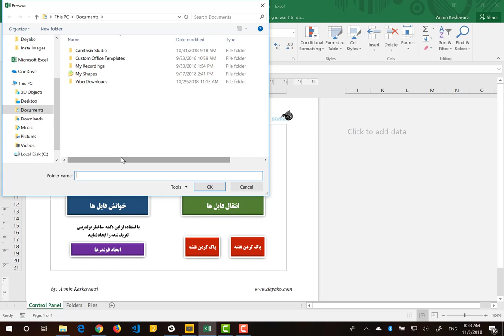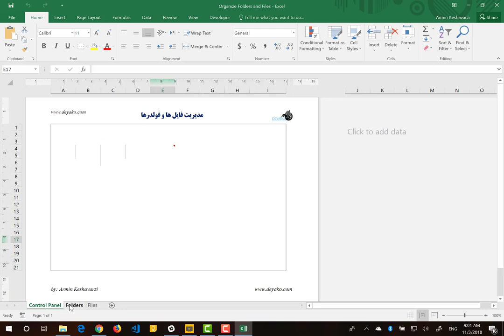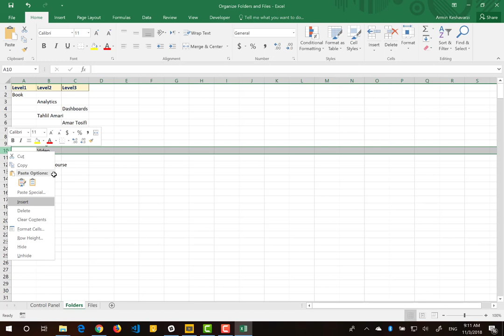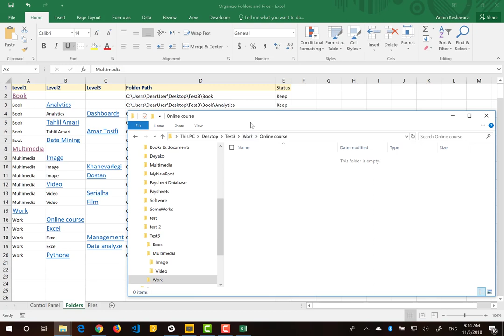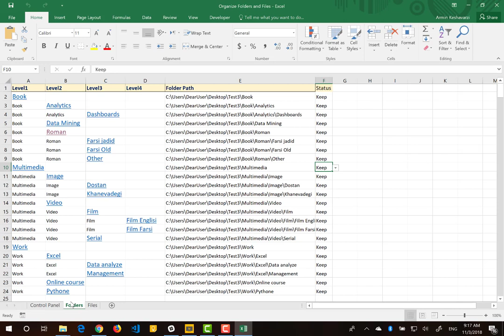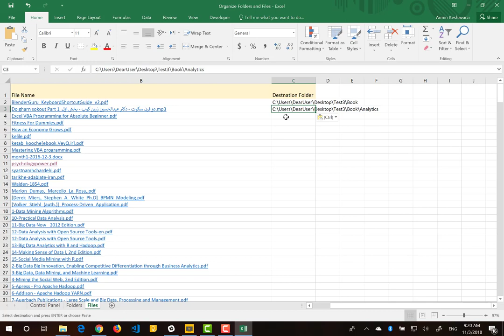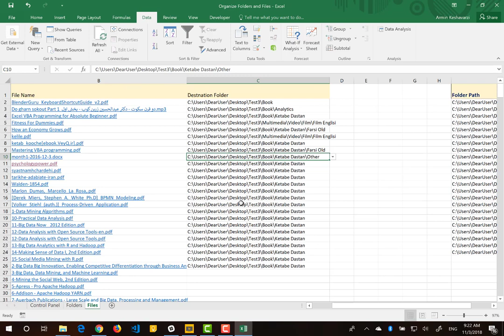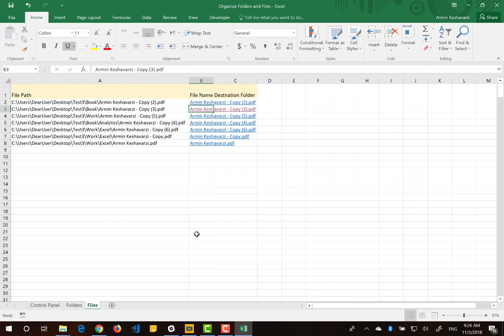ها و فولدر ها در اکسل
ین نرم افزار در اکسل توسعه داده شده و به شما کمک می کند تا نقشه ساختار سلسله_مراتبی فولدرهای خود را در اکسل به طور خودکار تهیه کنید یا یک ساختار سلسله مراتبی جدید از طریق اکسل ایجاد. فولدرهای خود را از طریق اکسل مدیریت (تغییر نام، حذف فولدر و اضافه کردن فولدر) کنید. همچنین شما می توانید فولدرها را تنها با یک کلیک از طریق اکسل باز کرده و مشاهده کنید. بعلاوه شما قادر خواهید بود تمامی فایل های موجود را در کامپیوتر را در اکسل فراخوانی کنید و یک نقشه از فایل های خود داشته و آنها را تنها با یک کلیک از طریق اکسل باز کرده و مشاهده کنید
برای تهیه این نرم_افزار به وب سایت دیاکو یا آدرس زیر مراجعه نمایید